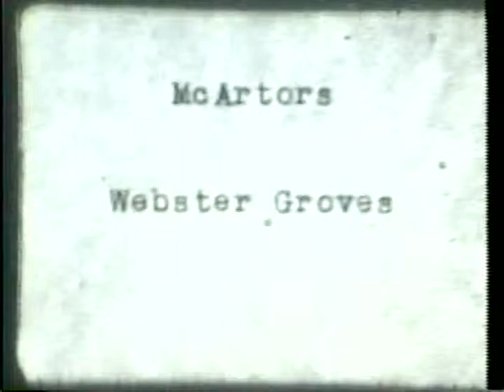visit to the McArtors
vist to the McArtors in Webster Groves, Missouri, 1937. My grandfather recorded this with his 16mm camera and I have since transferred it to digital.

dtr